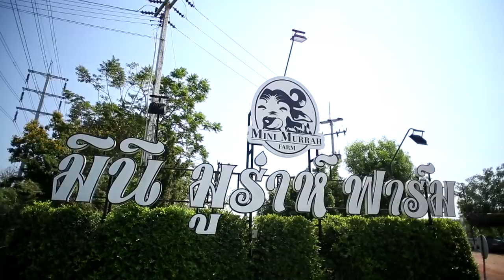(1/4) 3 แซบ I 17 ก.พ. 62 I 'กาย-ฮารุ’ เลี้ยงลูกแบบติดดิน